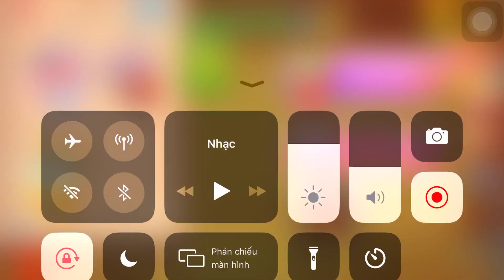Animals Vs The Buddy | Kick The Buddy